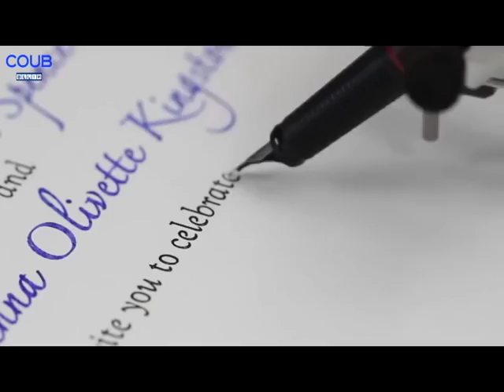ПОДБОРОЧКА ПРИКОЛОВ (СЕНТЯБРЬ)(13) 2016